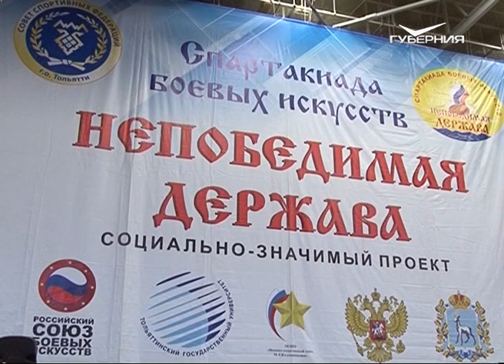XII Спартакиаду боевых искусств в Тольятти посетил звездный тренер из Лос-Анджелеса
Все единоборства мира на одной арене. Соревнования соберут около 6000 спортсменов со всей России. Выявлять лучших будут более чем в 30 видах боевых искусств. Почетным гостем соревнований стал тренер по джиу-джитсу из Лос-Анджелеса Маркус Винициус Де Луцио. В своё время его учениками были такие звезды как Киану Ривз, Гай Ричи, Джон Маккарти и Вин Дизель.